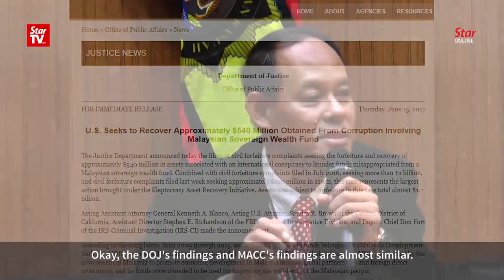1MDB probe: MACC and DOJ’s findings almost the same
MACC chief commissioner Datuk Seri Mohd Shukri Abdull on Tuesday said the MACC’s findings into the 1MDB scandal almost corroborates with that of the US Department of Justice. The U.S. filed forfeiture complaints in 2016 and 2017 seeking to recover over US$1.7 billion in assets traceable to funds allegedly misappropriated from 1MDB. These complaints alleged that more than US$4.5 billion was diverted from 1MDB and laundered through a web of shell companies and bank accounts located in the US and elsewhere.